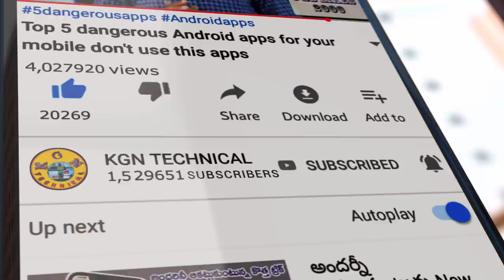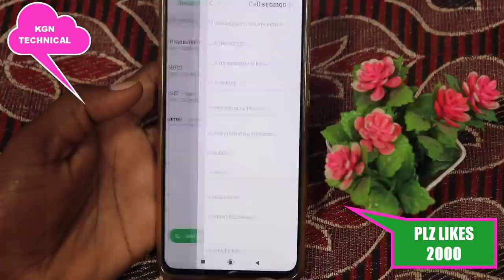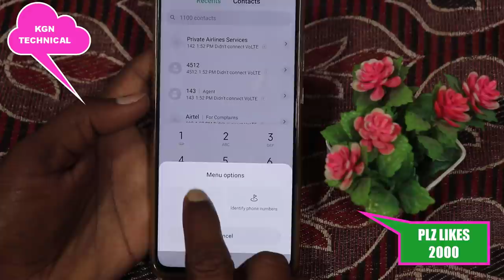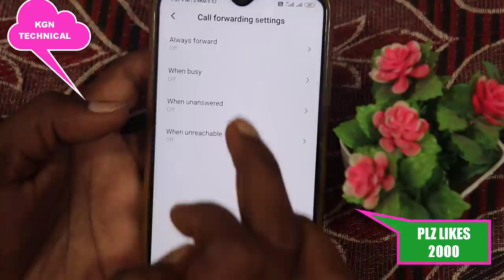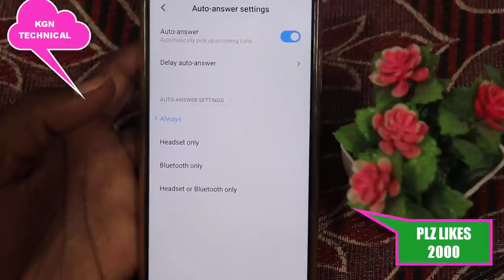మీ Phone డైలర్ లో మీకు ఎవరు చెప్పని New Hidden Features చూస్తే పక్కాగా షాక్ అవుతారు new hidden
మీ Phone డైలర్ లో మీకు ఎవరు చెప్పని New Hidden Features చూస్తే పక్కాగా షాక్ అవుతారు